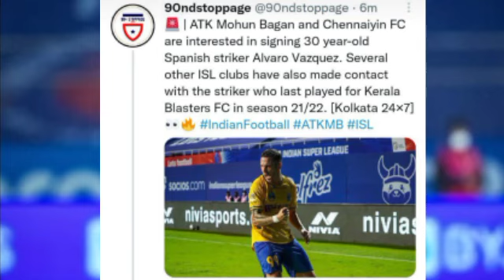Alvaro ചെന്നൈയിൽ🥺| kerala blasters latest news and updates | kbfc |AR Football talk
kerala blasters
blasters
kerala blasters today news
kbfc video
kbfc news and updates
isl news
isl
isl refree
isl 2021
isl 2021-22
Alvaro Vazquez
Adrian luna
Alvaro Vazquez to ATK mohun bagan
Alvaro Vazquez to chennaiyn fc